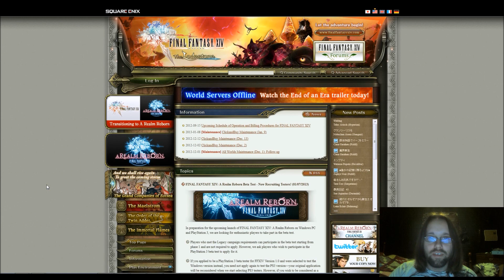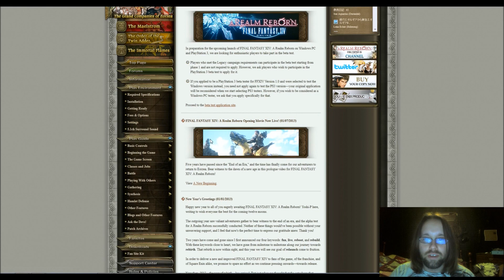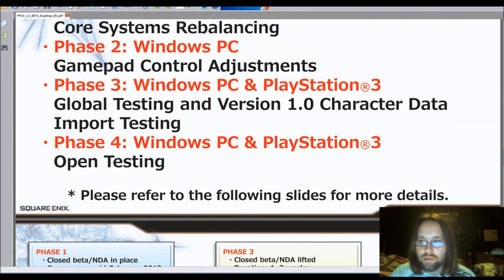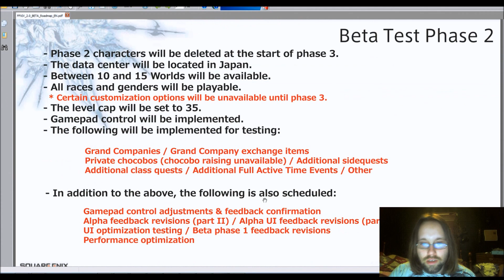Final Fantasy XIV A Realm Reborn - Final Fantasy 14 Beta Applications and Livestream Announcement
Square Enix has announced the beta test applications are now live. They also have released the A realm reborn opening cinematic. Then i tell you about a secrety secret :D